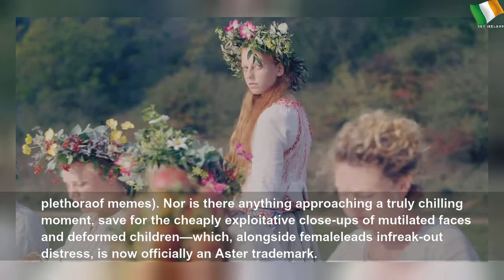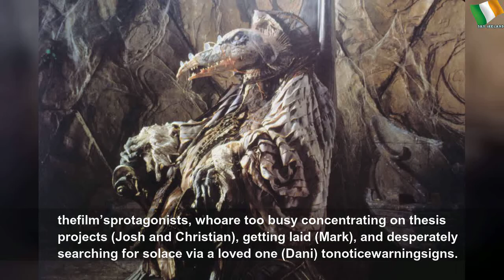Is this killer-sex-cult nightmare the scariest movie of the year?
Is this killer-sex-cult nightmare the scariest movie of the year? | Sky Ireland
Hereditary is not good, so it’s a relief to discover that Ari Aster’s follow-up, Midsommar, is better. Plus, it’s frequently funny!&nbsp;